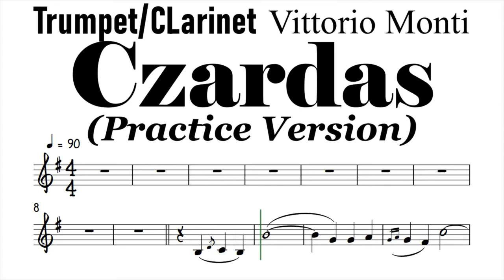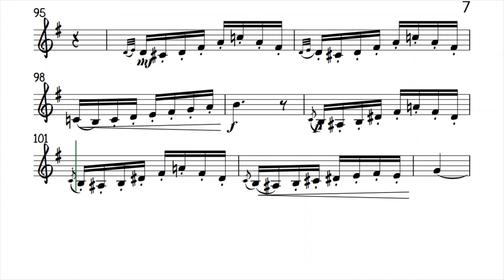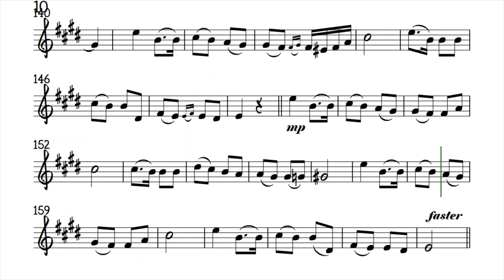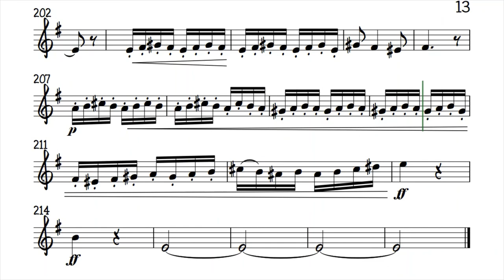Czardas Trumpet Clarinet Sheet Music Backing Track Play Along Partitura